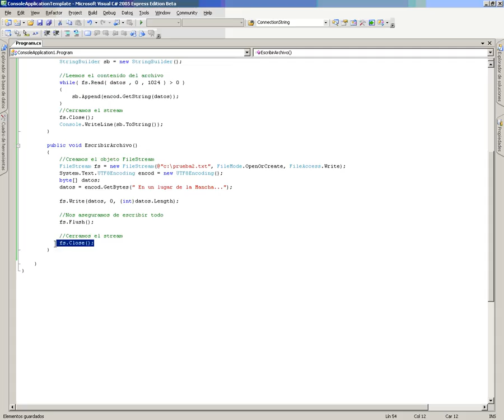CS Mod4 Lec2 Vid2